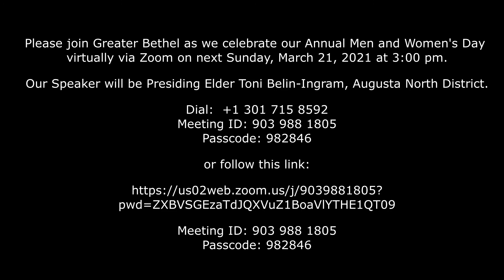"A Night Visitor", March 14, 2021